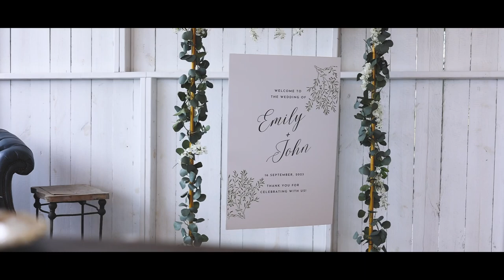Emily & John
We were grateful to capture the magical moments of Emily & John's special day at the picturesque Beau Cheval in Wartrace. This wedding film is a testament to their deep love and the enchanting atmosphere of their venue. Every smile, every tear, and every dance was a privilege for us to document.